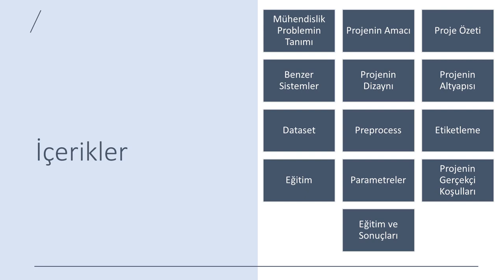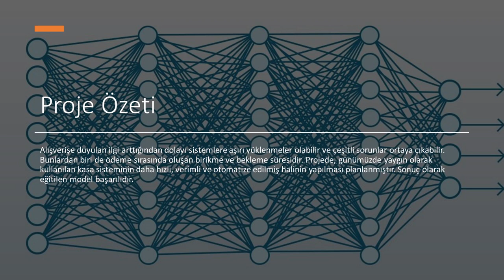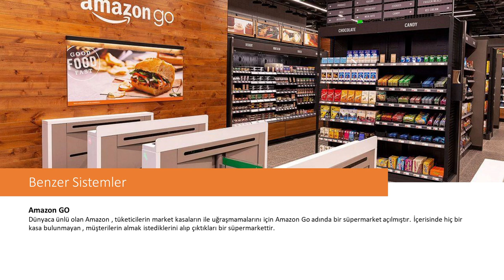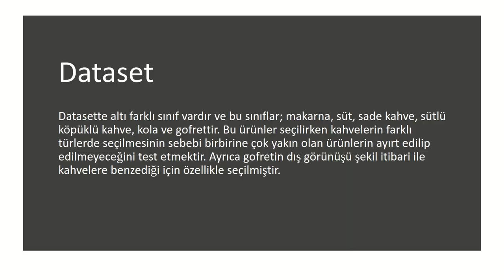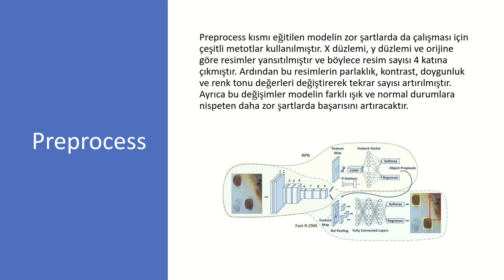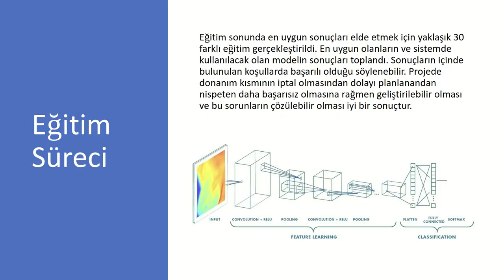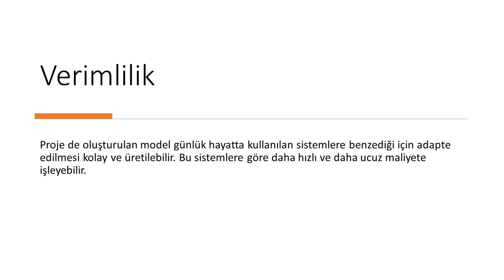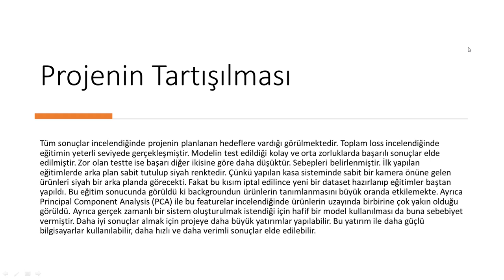Cashierless Checkout Counter Design using CNN Sunum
Yaşar University Electrical and Electronics Engineering
Cashierless Checkout Counter Design using Convolutional Neural Network
Team Members: Cengizhan Yurdakul - İsmail Avcı
Advisor: Nalan Özkurt